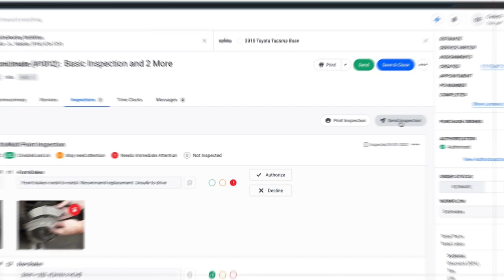Reduce Phone Calls and Speed Estimate Authorizations with Shopmonkey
Every minute counts when you’re running an auto shop. With Shopmonkey’s modern text and email features, you can get a hold of customers faster, cut down on phone calls, and speed up estimate approvals. Frank Powell, Co-Owner of Top Shop Auto in Lafayette, CA found that switching to Shopmonkey’s all-in-one shop software cut time spent on the phone by 90%.
“With Shopmonkey, we’re calling people like 10% of the amount that we used to call them before, and now they can see when I text them what we’re talking about on the phone, and if they’re in a meeting or they’re unavailable to make a phone call, they can approve their work right off the bat.” -Frank Powell, Owner of Top Shop Auto in Lafayette, CA